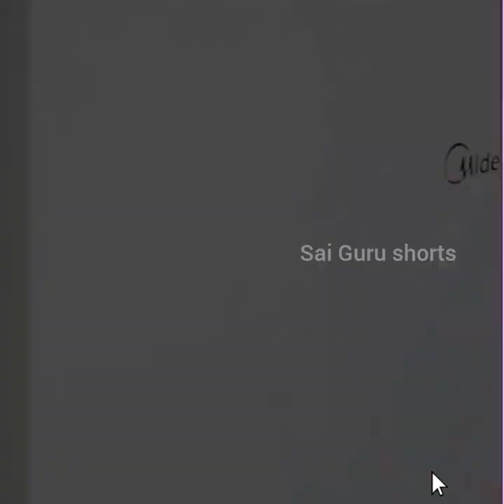friend storage container Box for home gadgets 💞🌷❤️ | kitchen gadgets